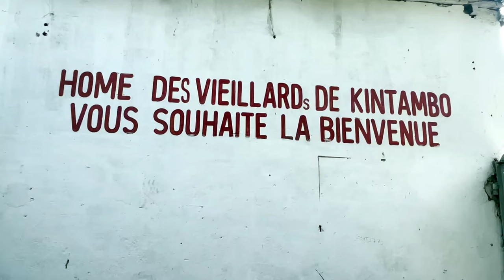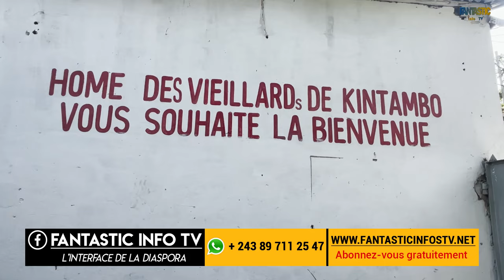TALA NINI EKOMI NA HOME DE VIEILLARS MIRACLE PLUS FANTASTIC INFOS TV